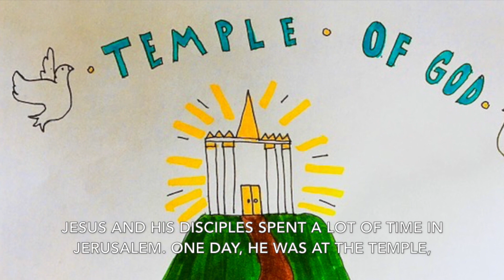NFUMC Virtual Worship